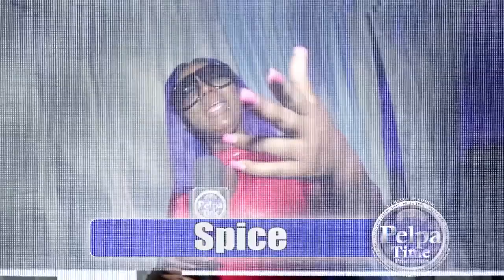bob marley wife rita marley / BEENIE MAN come out just having fun performance HOT